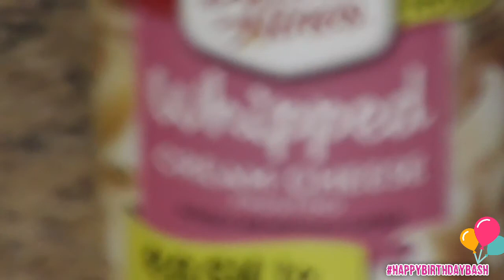HAPPY BIRTHDAY TO BABY BASH ! ! BAKED HER A CAKE FOR THE 1st TIME😍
LOVEE ALL,

FRENCH VANILLA CAKE RECIPE:
-2 LARGE EGGS
-  1/2 CUP BUTTER
- 2 TBS FRENCH VANILLA EXTRACT
-1 1/2 CUP ALL PURPOSE FLOWER
- 1 3/4 TEASPOONS BAKING POWDER
- NO MILK